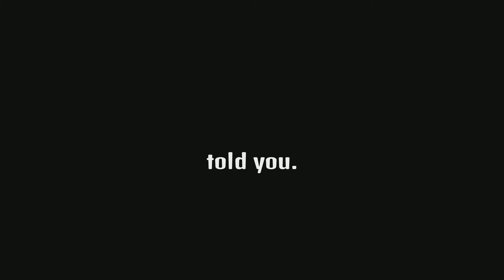being an absolute menace with a bat